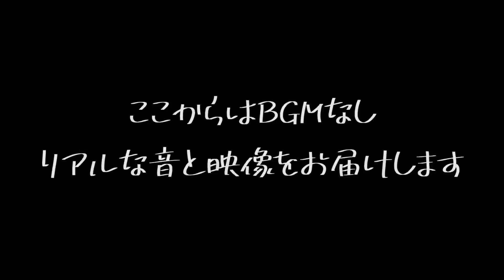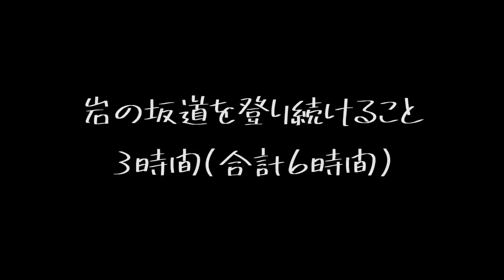【遭難事故多発】富士山の数倍ヤバい!! 日本で3番目に高い「奥穂高岳」に登ってみた(前編)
-25歳で独立起業(のちに2社の会社社長)
-26歳で巨大なキャンピングカー購入
-28歳で借金1000万を背負う
-1年間ホームレス生活
-1年でYouTube登録19万人突破